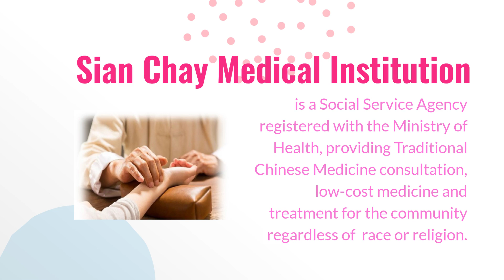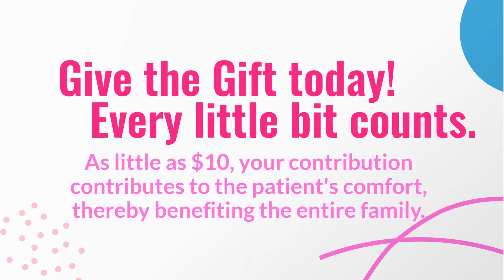Sian Chay Flag Day 2023